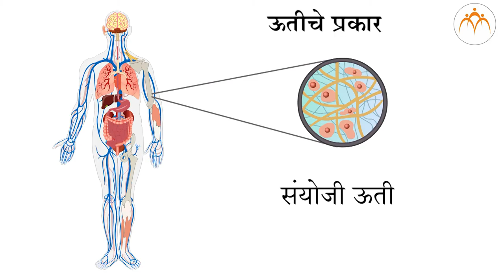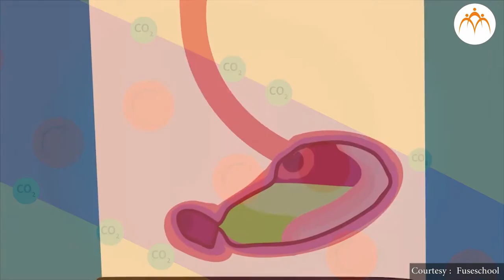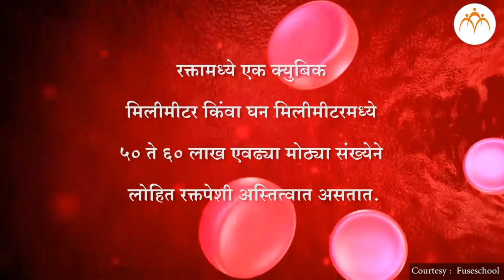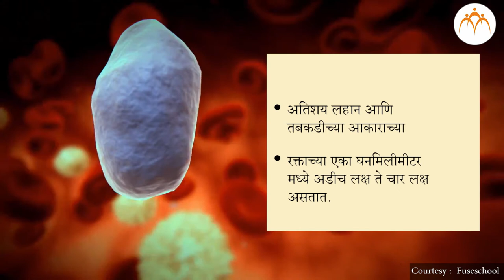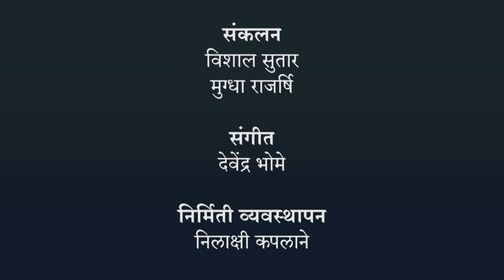रक्त आणि त्यासंबंधी संकल्पना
रक्त आणि त्यासंबंधी संकल्पना,8th,Science,Jnana Prabodhini,Maharashtra Board,